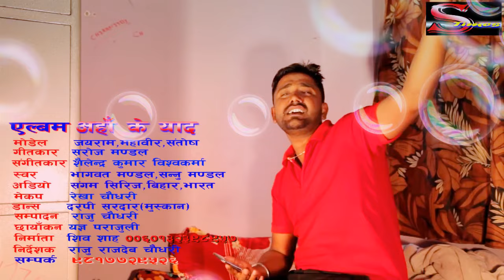Chalu mita desh yu new maithili song